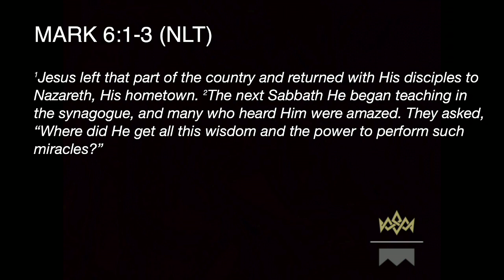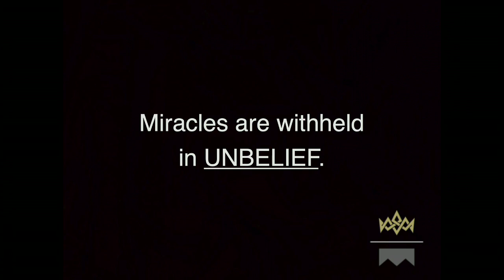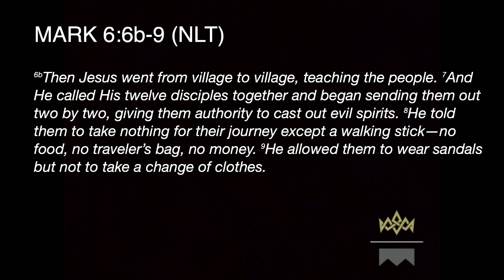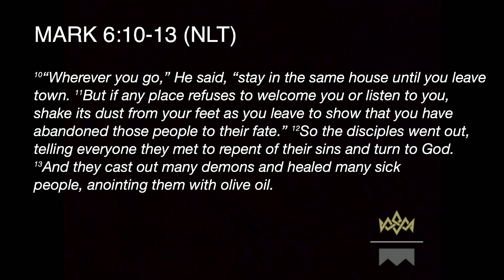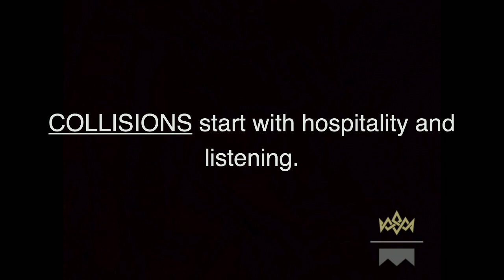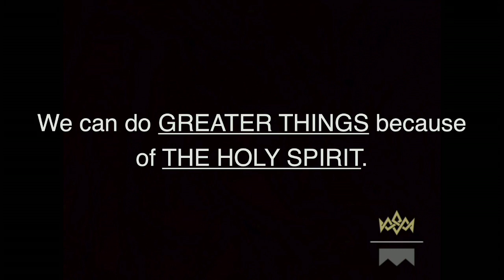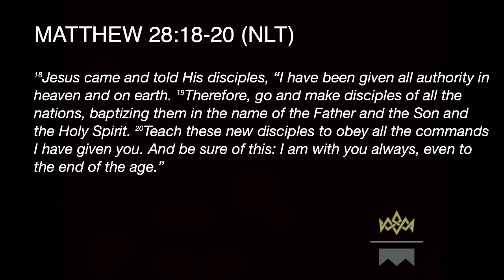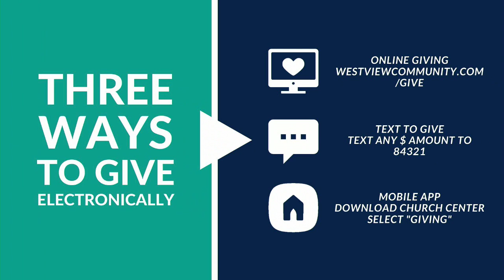Kingdom Collison: JESUS SENDS OUT THE 12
It's Baptism Sunday! Join us for a message on sending out the 12, and sending out any believer who gives their life to Jesus! Praise Him!